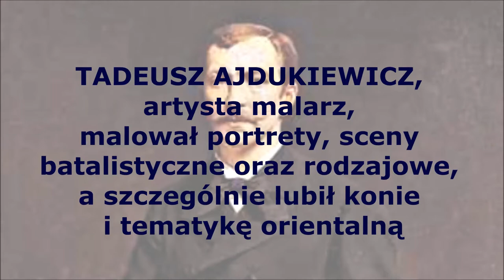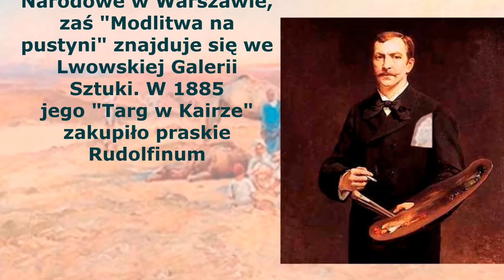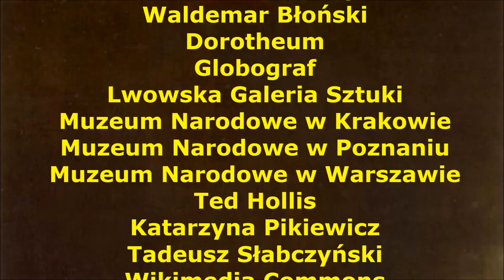Tadeusz Ajdukiewicz - malarz cesarza Austrii i sułtana Turcji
Polski malarz orientalny, podróżnik i jego obrazy o tematyce wschodniej. Opracowanie Tadeusz Słabczyński, Globograf, Warszawa
Polish oriental painter, traveller and soldier, known among others  things for his oriental paintings

Więcej przeczytasz:
Tadeusz Słabczyński, "Słownik polskich podróżników i odkrywców"